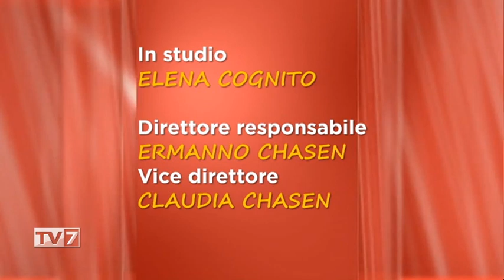Tv7 con Voi sera del 14/4/2020 (7 di 7)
Tv7 con Voi sera del 14/4/2020